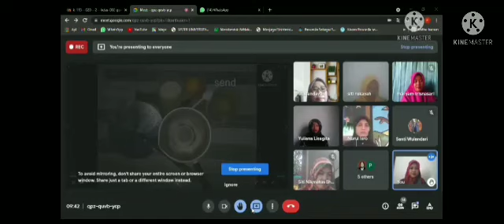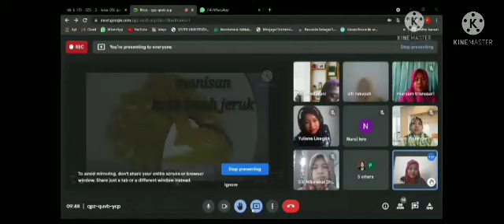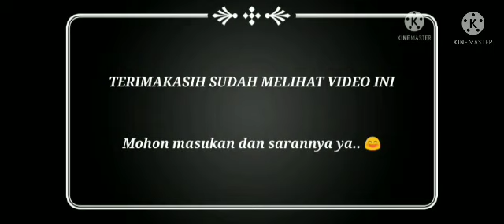PEERTEACHING PPG 2021 UM AK.II_MAZIIDA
Peerteaching PPG 2021
Universitas Negeri Malang
Nama : Maziidatut Taqiyyah, S.Pd
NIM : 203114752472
Kelas : 002 - Guru Kelas TK